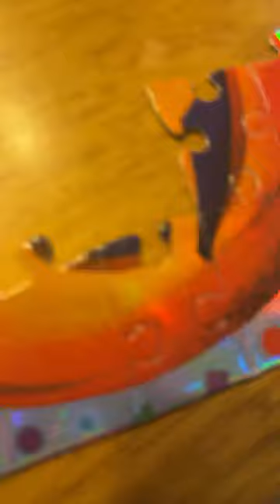Read the description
My 50 piece puzzle ( my most viewed video)